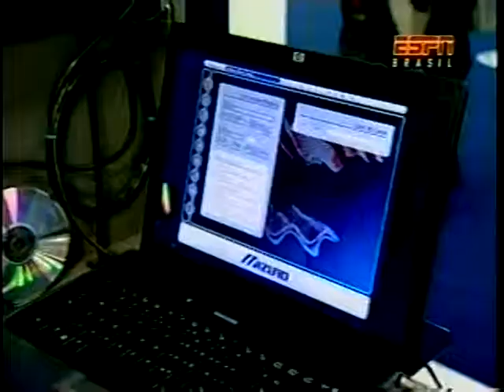A Feira do Corredor - 2009